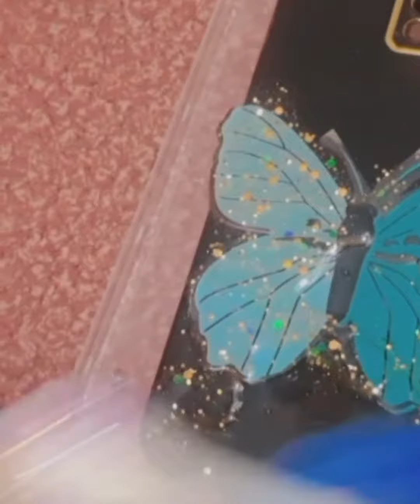Customize Resin Phone Cover | Epoxy resin phone case | Resin art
Stay with me for amazing ideas.

Online Shopping at Best Deals, Discounts & Prices!
wildflower phone cases
diy projects
lady boss
Ladyboss
Resin phone case
resin phone case
coach hamond chic
resin crafts
resin for beginners
Epoxy resin art for beginners
make an epoxy resin phone stand
Epoxy resin phone stand
epoxyresinprojects